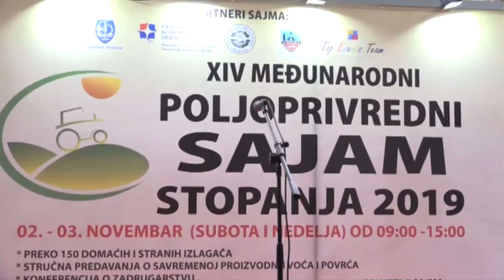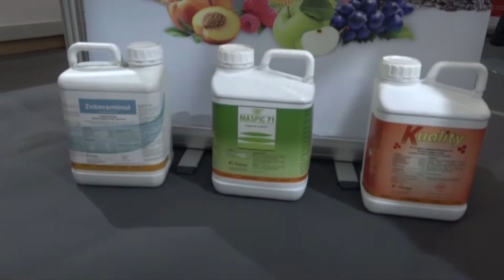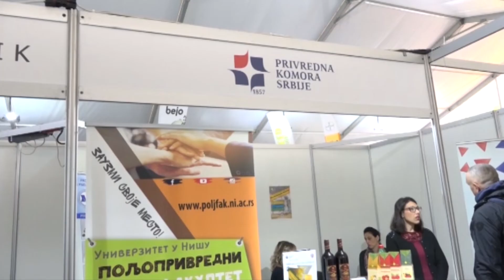U STOPANJI ODRZAN POLJOPRIVREDNI SAJAM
Na ovogodišnjem, 14. Međunarodnom sajmu poljoprivrede u Stopanji, na izložbenom prostoru od preko 4000 m2 izložili su svoje proizvode domaći i svetski proizvođači iz oblasti agrara. Sajam poljoprivrede u Stopanji otvorio je Darko Božić, državni sekretar u ministarstvu poljoprivrede, šumarstva i vodoprovrede.
Sajam su organizovali agencija Top Events u partnerstvu sa Opštinom Trstenik, Zadružni savez Srbije I Privrednom komorom Srbije – Regionalnom privrednom komorom Rasinskog okruga.
Pored vodećih domaćih i svetskih kompanija čija je delatnost vezana I za poljoprivredu, zatim predstavnika banaka, semenskih kuća, zaštite i prehrane bilja, navodnjavanja, ambalažnog programa, na Sajmu su se mogle videti i poljoprivredne mašine I mehanizacija. U okviru sajma organizovana su I stručna predavanja o Savremenom uzgoju povrća na otvorenom i u plasteničkim uslovima, kao i konferencija o Zadrugarstvu. Brojne izlagače i posetioce u ime organizatora sajma, na svečanom otvaranju u subotu, obišao je I predsednik opštine Trstenik Aleksandar Ćirić.
Sajam je, kao i obično, ispunio očekivanja i izlagača i posetilaca. Svoje štandove pored brojnih izlagača iz oblasti poljoprivredne proizvodnje i mehanizacije, imali su i Kancelarija za poljoprivredu opštine Trstenik , Poljoprivredni fakultet Kruševac i Mesna zajednica Stopanja. Među brojnim izlagačima bili su i proizvođači lozno-sadnog materijala, zanatskih i drugi proizvoda kao i starih zanata, koji možda tematski nisu bili vezani za ovaj sajam, ali je njihovo prisustvo bilo na zadovoljstvo brojnih posetilaca.